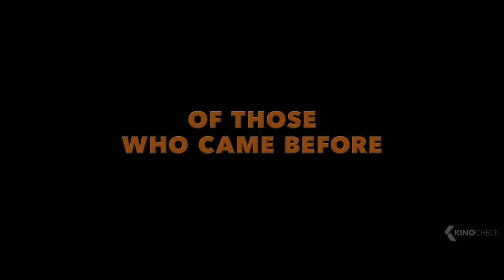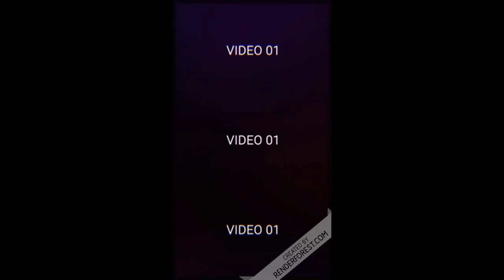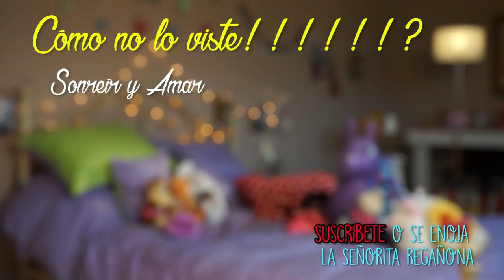Dia de los muertos (Violuna Fashion) ft. Karol Sevilla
Hola, aqui es Catrina, mehiška dama smrti. ne, ne hec, jo pa velikokrat upodabljajo na obrazih, kot ste lahko videli v soy luni, no vam je video všeč? potem pa klik in se naroči na moj kanal

Dia de los muertos oz. po slovensko mehiški dan smrti, je dan kot pri nas 1. november, ko se spominja mrtvih tako da se našemijo in hrano ter druge reči.

Že Azteki so verjeli v posmrtno življenje.

V dneh okrog prvega novembra, ko se v številnih državah po svetu posvečaju spominu na umrle, je v Mehiki praznično in veselo. Največja praznovanja ob t.i. Dias de los Muertos (dnevi mrtvih) so v mestu Oaxaca. Tržnice oživijo, domačini pa pravijo: “Tukaj nismo zato, da bi živeli dolgo, ampak zato, da bi živeli dobro.” Oblečejo se v duhove, mumije, okostnjake in pripravijo sprevod po mestnih ulicah. Takrat nosijo odprto krsto, “truplo” v njej se smeji, mimoidoči pa poleg njega polagajo pomaranče, cvetje in sladkarije. Okostnjaki, imenovani calacas, se še posebej trudijo prikazati, kako veselo je življenje po smrti.

V videu so:

coco film- trailer
Video: Dia de los muertos od

V ponedeljek pa veselo nazaj v šolo in začnemo odštevat do novoletnih počitnic :)

Rada vas imam!

vaša,
Violuna tv Fashion ♥♥♥